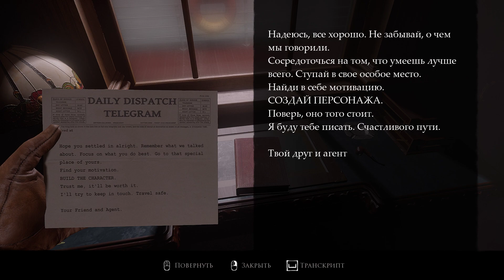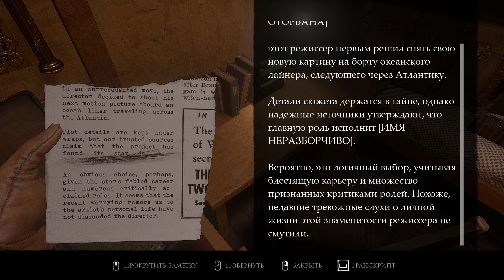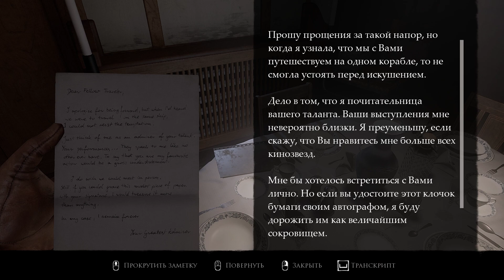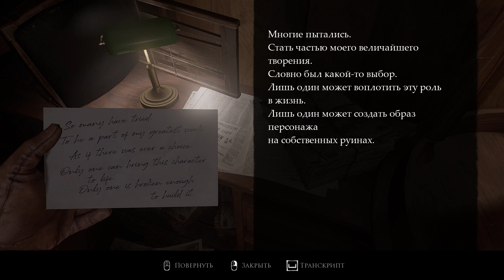Layers of Fear серия 07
История актера. Круизный лайнер? Что случилось на корабле? Особый фонарик. Манекены. Нечто говорит с нами. Жуткая тварь преследует актера. Голос мальчика.